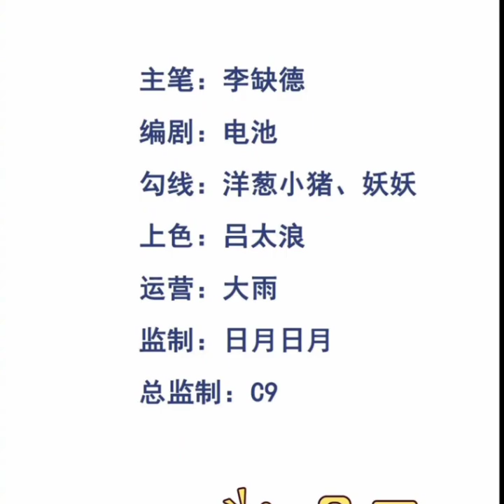The Great Dao Has No Name | Chapter 07 | English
The Great Dao Has No Name | Chapter 07

××××××××××Associated Names××××××××××

Bắt Đầu Nổ Rồi, Ta Dựa Vào Đánh Quái Kéo Dài Tính Mạng
I Rely on Killing Monsters to Extend My Longevity
Kāijú Zhàle, Wǒ Kào Dǎ Guài Xù Mìng
开局炸了，我靠打怪续命
開局炸了，我靠打怪續命

××××××××××××× Summary ××××××××××××××

Only the chosen dead person can reach this place, where killing monsters can exchange for longevity, thus extending life! Qianye, after surviving a near-death battle, finally returns to the mortal realm, only to discover that the ‘longevity’ reward comes with a time limit! Once the time limit expires, Qianye once again descends into that desolate and terrifying place! What exactly are these monsters? Is the sudden outbreak of eternal slumber in the mortal world related to this place? Besides myself, who else has been chosen? There’s no time to think, death would come quietly!

Genre : Action, Drama, Fantasy, Shounen